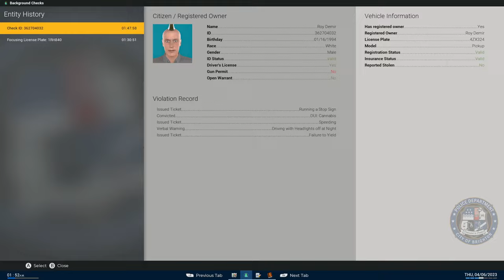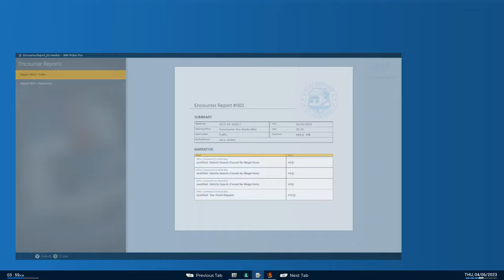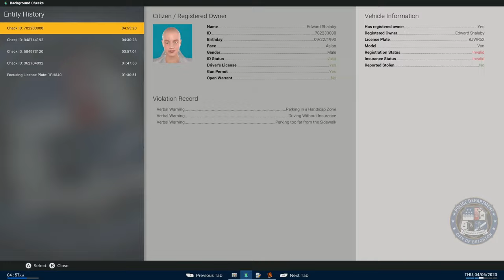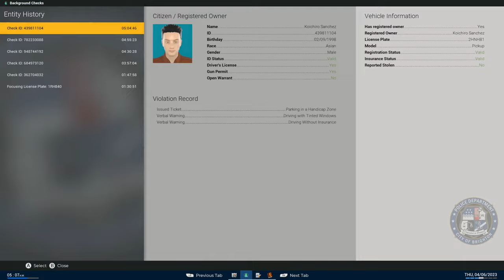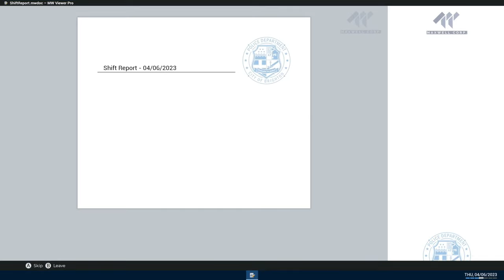Police Simulator: Patrol Officers | Episode 234!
Let's play Police Simulator: Patrol Officers, It's Time to revisit the Brighton PD Black Livery by Skullhunter!